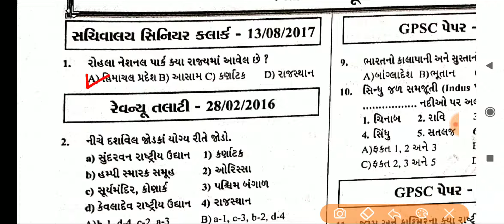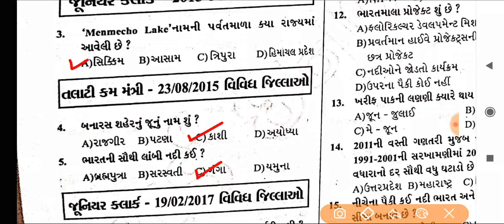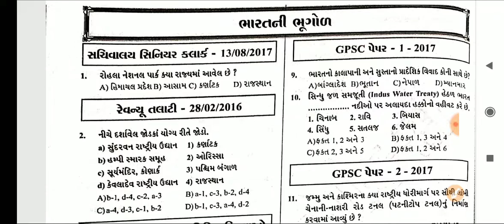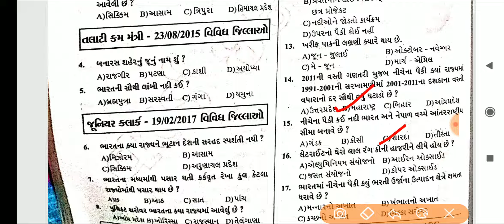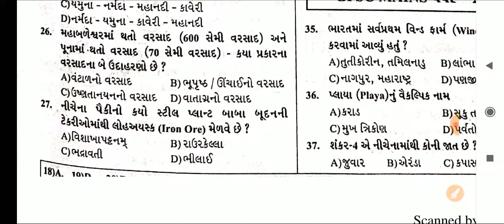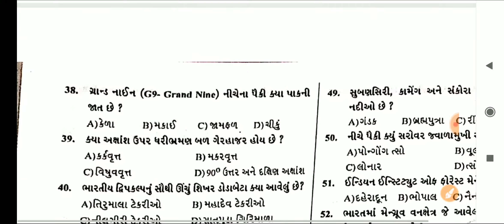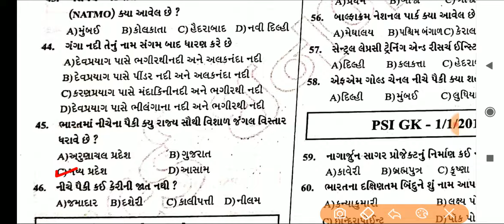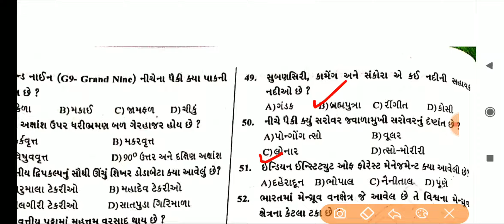ભારત ની ભૂગોળ 50 IMP પ્રશ્નો | bharat ni bhugol imp questions | binsachivalay | clerk